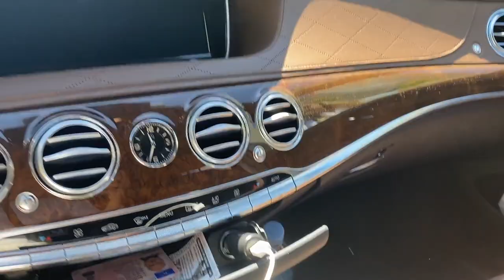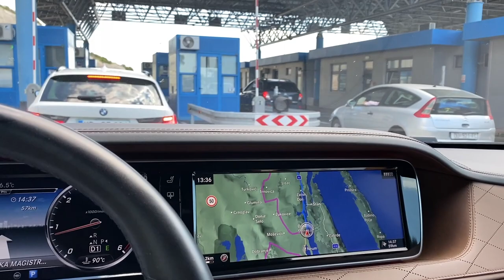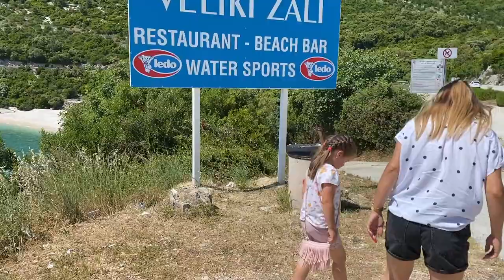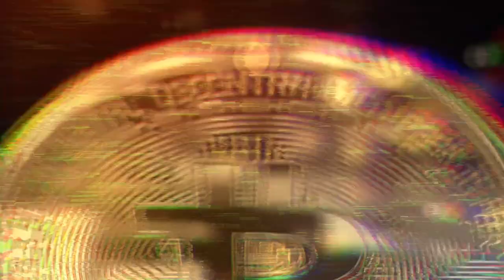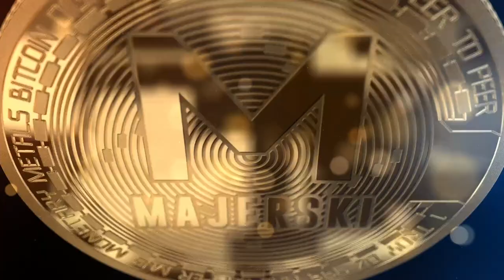🚨 CHORWACJA Droga do DUBROWNIK - SZAŁ 😍